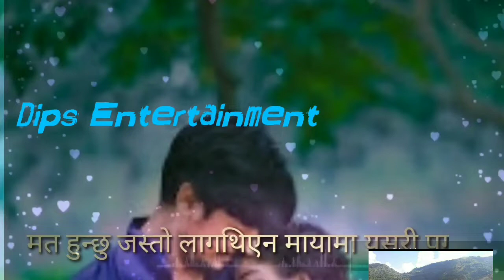मत हुन्छु जस्तो लाग्थिएन मायाँमा यसरी पागल अलि नजिक अाउन अाउ मुस्कुराउन छौन छुनै छ मज्जा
अाशुको अर्थ केथा रुवाई जानेलाई मायामा पिडा केथा चोट दिनेलाई चोखो माया गरी हेर धोका पाउदा कस्तो हुन्छ

Syangjali Tourism World